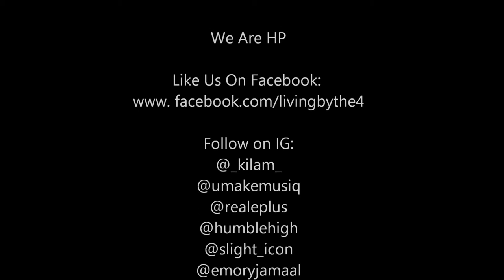Kilamm - Architects [Official Video]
Filmed By Tostitos .

MUSIC VIDEO FROM HP's Artist Kilam ... CHECK IT OUT !

Thumbs Up for Stoners, Ganja Girls, & Good Music ! More to come.